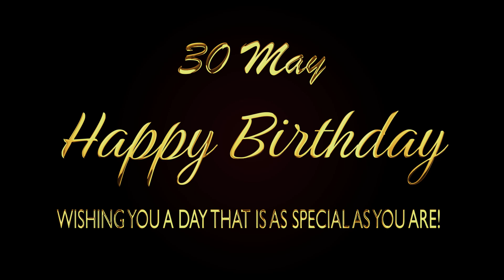Happy Birthday 30 May